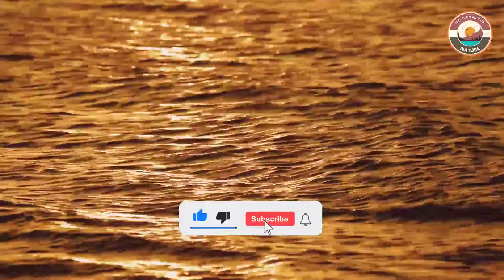Sunset Meditation Music: Help You Get to Sleep, Study and Focus | Feel The Magic of Nature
Spring has just started and it's only a few months until summer, so it's the perfect time to get some early summer vibes with this new Relaxing Music.
We hope that you enjoy the music and the inner peace that comes from meditation.

With the hectic pace and demands of modern life, many people feel stressed and over-worked. It often feels like there is just not enough time in the day to get everything done. Our stress and tiredness make us unhappy, impatient and frustrated. It can even affect our health. We are often so busy we feel there is no time to stop and meditate! But meditation actually gives you more time by making your mind calmer and more focused. Meditation is one of the best tools we have to balance our emotions and promote the peace of the present moment.

Hit the notifications bell for new uploads as well. This makes sure that new videos show up in your feed.☆